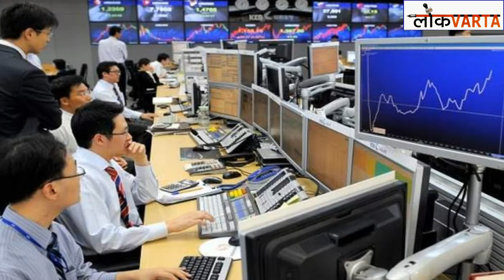दक्षिण कोरिया के राष्ट्रपति ने मुख्य सचिव और दो करीबियों को पद से हटाया